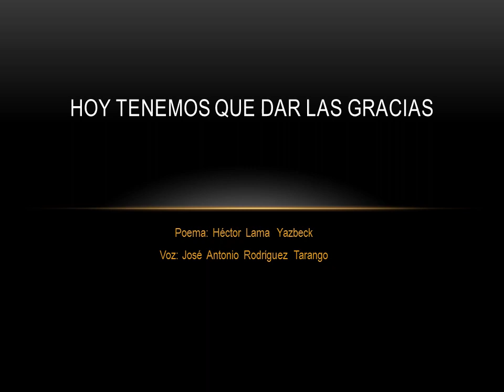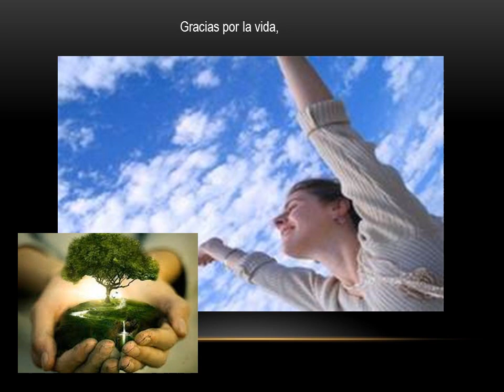Hoy tenemos que dar las gracias - Tarango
Cuando era muy joven escuchaba en el radio este poema todas las mañanas, todos los días, y así se hizo parte de mi vida, al paso del tiempo dejaron de transmitirlo, y no volví a escucharlo. Lo busque mucho, hable a la estación de radio... y nunca hubo respuesta, lo busque en discos y no lo encontré. Finalmente me decidí a grabarlo y así poder escucharlo nuevamente, ahora cada que inicio una presentación en el lugar donde canto cada semana, siempre inicio con este poema que por lo visto esta destinado a ser esencial en mi vida.